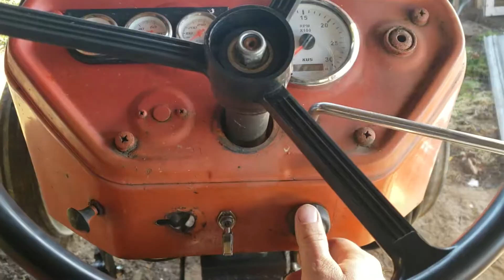Kubota L260 18f ambient restart after 1 minute run time